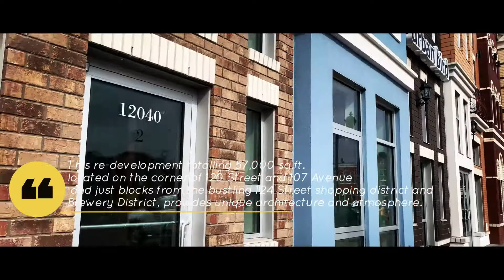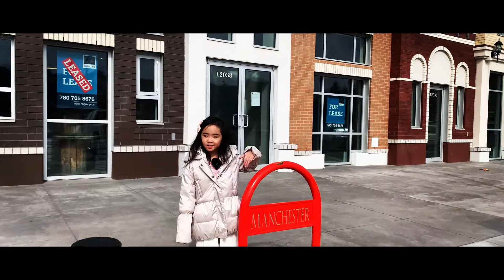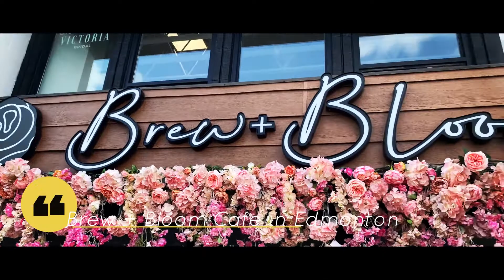CINEMATIC VIDEO EFFECT! Checking Out Manchester Square and Brew + Bloom Café in Edmonton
Kaeley's Channel wants to share with you a family date that we went to last March 26, 2021!